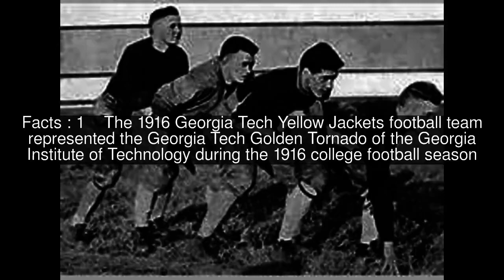1916 Georgia Tech Yellow Jackets football team Top #5 Facts